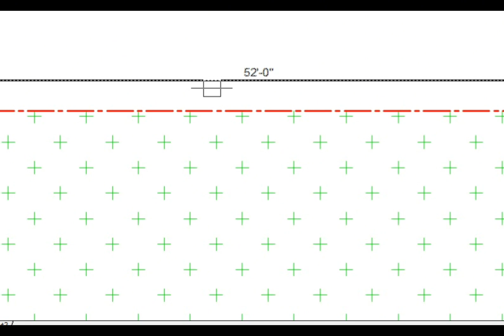কম খরচে ২২'×৫২' জায়গায় ০৪ বেডরুমের অসাধারণ বাড়ির প্ল্যান। 04 bhk house plan in Bangladesh.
আসসালামু আলাইকুম,
সম্মনিত দর্শক ও শ্রোতা আশা করি ভাল আছেন।
আপনর হাড়ভাঙ্গা পরিশ্রমে উপার্জিত টাকায় স্বপ্নের বাড়ি করতে আমাদের সাথে যোগাযোগ করুন।  আমরা সমগ্র বাংলাদেশে সামান্য ডিজাইন ফির বিনিময়ে নান্দনিক ও সবচেয়ে সুন্দর আধুবিক ডিজাইনের বাড়ি তৈরি করে আসছি। আপনি আপনার বাড়ির ডিজাইন করতে আমাদের সাথে যোগাযোগ করুন ও প্রতি দিন নতুন নতুন বাড়ির ডিজাইন পেতে আমাদের
@Building Tips Bangla চ্যানেলটি সাবসক্রাইব করুন।
আমাদের সাথে যোগাযোগ করুন
    ইঞ্জি. মু. মাসুদ রানা
             সিইও